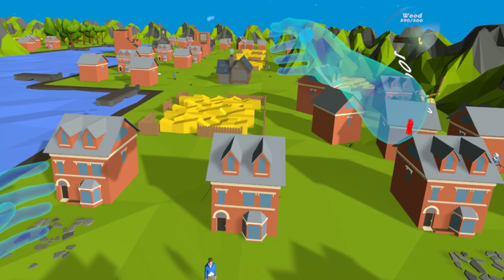Gw Membentuk Tim Astronot Untuk Ke Luar Angkasa - Deisim B4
Gameplay Deisim Indonesia, Kali ini kita akan membuat beberapa orang dapat pergi ke ruang angkasa dengan gratis

Mau main game ini? cek detail gamenya dibawah
Game
Platform: Steam, VR
Genre: Simulation, God Game, City Builder

Tag Tambahan: Deisim, Simulator, Simulasi, Deisim Indonesia, Deisim Gameplay Indonesia, Astronot, Tim Astronot, Gameplay Deisim Vr Indonesia, VR Games Indonesia, Luar Angkasa, God Game, God Game VR, Vr Games 2021, City builder Game,

Berhubung seringnya saya membuat karakter - karakter di keseluruhan channel saya maka dari itu saya menyatakan bahwa

Seluruh cerita di video ini hanya fiktif belaka. Jika ada kesamaan nama tokoh, tempat kejadian ataupun cerita, itu adalah kebetulan semata dan tidak ada unsur kesengajaan.

Segala sesuatu tempat dan kejadian yang berdasarkan nama - nama di dunia nyata hanya sekedar referensi, kejadian dan perkataan di dalam game tidak mencerminkan keadaan ataupun segala sesuatu kejadian di dunia nyata

Mohon maaf jika ada kata - kata yang kurang berkenan, segala perkataan saya di dalam gameplay tidak bermaksud untuk menjatuhkan, mencemarkan, menghina, atau apapun, semua perkataan hanya sekedar komentar dari simulasi fiksi di dalam game.

This story is only fictional. If there is a similarity in the names of characters, places of events or stories, it is simply coincidence and there is no element of intent.